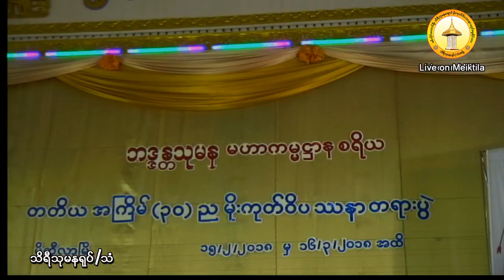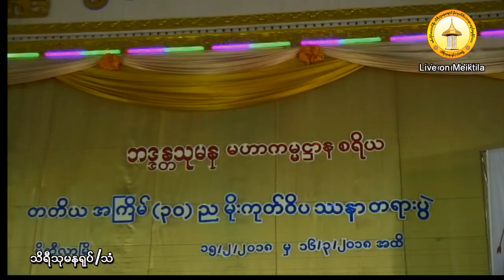ပဋိစၥသမုပၸါဒ္ႏွင့္သစၥာတရားေတာ္ (၂)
မိတၳီလာၿမိဳ႕ ၊ ထီးသံုးဆင့္ျမတ္စြာဘုရား ေအာင္မဂၤလာခန္းမေပၚတြင္ က်င္းပျပဳလုပ္ေသာ ( တတိယ )အႀကိမ္ မိုးကုတ္ဝိပႆ  နာ(၃၀)ည တရားပြဲႀကီး၁၃၇၉ ခု ၊ တေပါင္းလျပည့္ေက်ာ္(၅)ရက္ ၊  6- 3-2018 (အဂၤါေန႔) ေက်းဇူးေတာ္ရွင္ အဂၢမဟာပ႑ိတ မိုးကုတ္ဆရာေတာ္ဘုရားႀကီး၏ ဥပနိႆ  ယအတိုင္း ဆရာေတာ္ ဘဒၵႏၲသုမန မဟာေထရ္ (ႏိုင္ငံေတာ္ မဟာကမၼဌာနာစရိယ)အသွ်င္သူျမတ္ ည(၈:၀၀)အခ်ိန္ ေဟာၾကားေတာ္မူအပ္ေသာ ပဋိစၥသမုပၸါဒ္ႏွင့္သစၥာတရားေတာ္ (၂) သိရီသုမန(႐ုပ္/သံ)